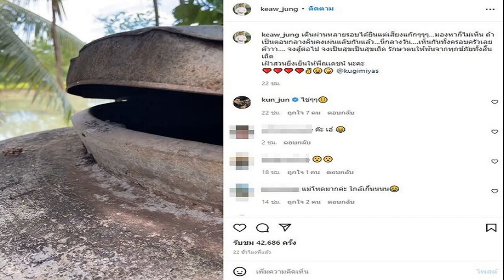แอนนา ท้อถูกมองกลับลำ เพิ่งเห็นรูปแตงโมไม่เหมือนที่กู้ภัย วอนหยุดว่าฮิปโป อมีนา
ขอบินไปอเมริกา แอนนา ท้อใจ อยากหายไปอยากพัก ถูกมองกลับลำ เพิ่งเห็นรูปแตงโมสภาพตอนขึ้นจากน้ำครั้งแรก เมื่อเดือนที่แล้ว ไม่เหมือนกับที่เห็นจากกู้ภัย วอนหยุดว่าฮิปโป-โม อมีนา
จากกรณีกลุ่มเพื่อนสนิทของแตงโม ภัทรธิดา (นิดา) ทั้ง แอนนา , โม อมีนา และ ฮิปโป เจอดราม่า เมื่อมีคลิปเปรียบเทียบพูดกลับลำไม่เหมือนเดิม ปมสภาพร่างแตงโม โดยในคลิปตัดมาช่วงที่ โม อมีนา และ ฮิปโป ไปออกรายการคุยแซ่บโชว์ ได้อธิบายถึงสภาพร่างของแตงโม ที่จำแทบไม่ได้แล้ว ไม่สามารถชี้ระบุตัวตนได้ต้องดูที่รอยสักข้อมือ และสภาพใบหน้าที่ไม่สามารถแต่งหน้าศพได้
ขณะที่ตัดมาที่คลิปล่าสุด เมื่อวันที่ 8 พ.ค.65 แอนนา , ฮิปโป และโม อมีนา ไลฟ์สดพูดคุยเรื่องคดีของแตงโม และได้พูดถึงสภาพร่างและใบหน้าของแตงโมว่า แค่เหมือนคนนอนหลับ ทำเอาเจอดราม่าถูกสับกลับลำพูดไม่เหมือนเดิมนั้น

ขณะที่เมื่อกลางดึกวันที่ 9 พ.ค.65 แอนนา ไลฟ์สด ท้อมาก อยากหายไป อยากพัก ว่า พูดมา 3 รอบแล้ว คนยังไม่เข้าใจ จะไม่พูดแล้ว อยากพูดให้คนไปสนใจคดี แต่คนกลับมองว่าเราหาแสง เราไม่ต้องการแสงจากการที่เพื่อนเราตายแล้วเรามีซีน ทุกวันนี้ยังคุยกับรูปโม ถ้าไม่รักจริงไม่เอารูปมาติดในห้องนะ ยังพูดกับรูปโม คนทั้งประเทศไม่เข้าใจฉัน แต่ให้เธอเข้าใจฉันรู้สึกดีมาก

ที่พูดเมื่อวานเพราะเรามีข้อมูลเราถึงได้พูด เราเห็นรูป คนก็ถามทำไมไม่เอารูปออกมา ถ้าทำได้ทำแล้ว เรารู้อะไรมา บางอย่างพูดแล้วมีผลต่อคดีเราก็ไม่พูด เราเลือกจะเงียบแล้วให้อัยการทำงานของเขาต่อดีกว่า
ท้อกับหลายข้อความ ด่าเราไม่ว่า ไปว่าโม อมีนา กับ ฮิปโป ใครรู้บ้างโมทำอะไรเบื้องหลังบ้าง ด่าว่าบูลลี่แอนนาได้ชินแล้ว แต่อย่าด่าฮิปโป อย่าว่าโม อมีนา เราคุยกันว่าจะเลิกทำแล้ว แต่โมไม่มีใคร มีแค่พวกเรา เบิร์ด ป้าแตงก็เป็นคนดีคนหนึ่ง อยู่ข้างโมมาตลอด ส่วนกับกระติกเราขอไม่พูดถึง ส่วนคนอื่นเราไม่รู้จักเราเลยไม่พูดถึง

เราไม่ได้อยู่บนเรือ เราเลยไม่รู้ว่าตอนนั้นเกิดอะไรขึ้นบ้าง กลายเป็นคนมาให้ความสำคัญว่าทุกคนกลับลำหมด ถ้ากลับลำวันนี้จะหยุดและไม่ทำอะไรเลย แต่วันนี้ยังต่อสู้อยู่ ยังหาข้อมูลอยู่ สิ่งที่ทำไปไม่สูญเปล่าเพราะเราทำเพื่อโม ไม่ได้ทำเพื่อคนที่มาคอมเมนต์